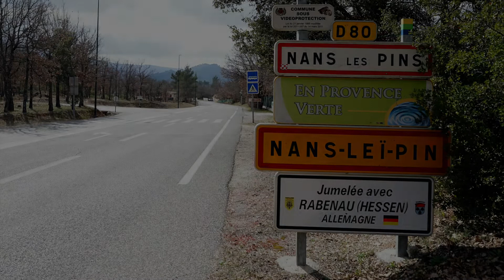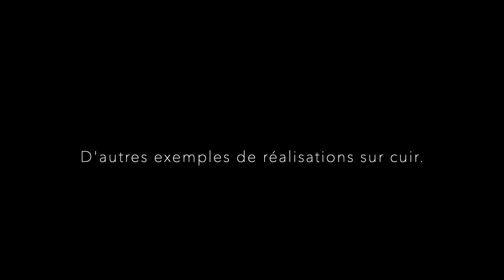"CARVING" sur une bretelle de carabine par Maryline LECOURTIER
Explications et Réalisation des différentes d'un travail sur cuir appelé "CARVING". Dans le cas présent le travail est effectué sur une bretelle de carabine en  cours de customisation appelé "LA LOUVE AUX PIVOINES".